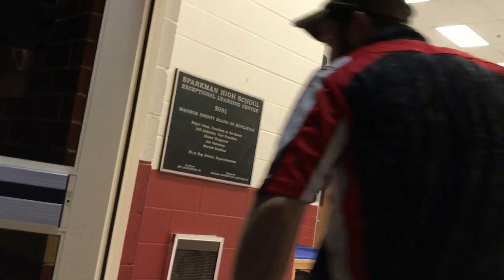Polaris Motorcycle Vs. Polaris RZR